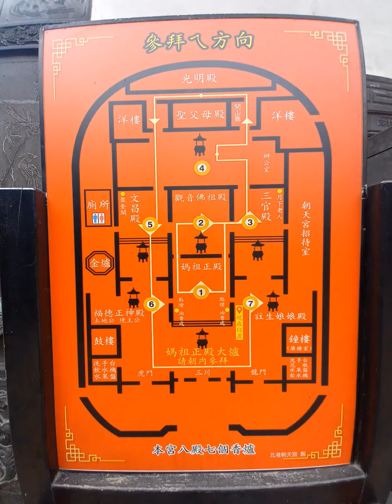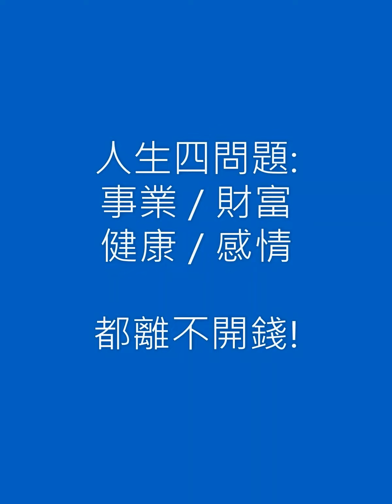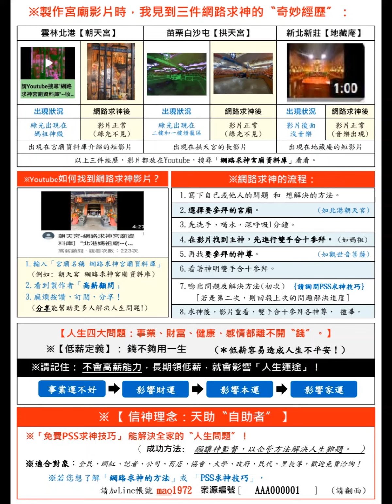{網路求神宮廟資料庫簡介}~效用:1上網選宮廟求神解決問題 / 2聽佛樂看信徒參拜,療癒人心! (收集全國宮廟神尊參拜流程,提供全民上網求神,不受時間空間限制) 麻煩按讚訂閱分享,分享能幫助更多人